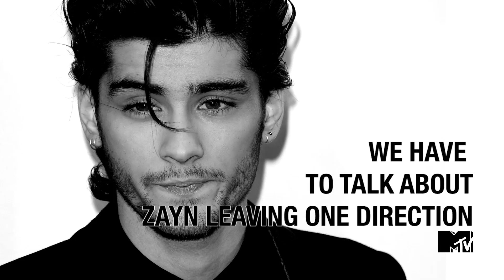We Need to Talk About Zayn Malik Leaving One Direction | MTV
Zayn Malik is leaving One Direction and MTV's Christina Garibaldi & Maeve Keirans discuss their thoughts.